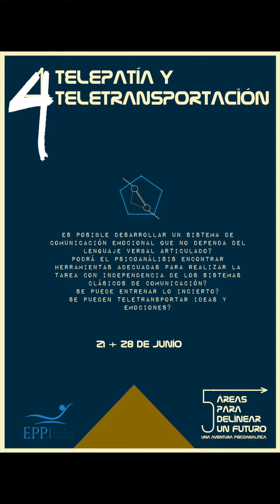5 Áreas para delinear un Futuro. Una aventura psicoanalítica.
El psicoanálisis es esencialmente una práctica disciplinada revolucionaria, contrasistema y vanguardista.

Cinco áreas para delinear un futuro es un curso breve que se propone recuperar un poco de este espíritu pensando ideas peligrosas y marginales desde un vértice psicoanalítico para problemas que son cigotas hoy de lo que probablemente sea la agenda de los próximos 100 años.

No se trata de hacer futurología pop, sino de delinear áreas capaces de contener y estimular ideas en los límites del pensamiento aceptable, no para dar respuestas sino para comenzar a formularnos las preguntas que aún no somos capaces de pensar.

Es un juego, un divertimento peligroso para aventureros del pensar. Para hacerlo, se presentarán y considerarán aspectos de Física, Química, Biología, Matemáticas, Filosofía, Tecnología desde un vértice y en un encuadre formalmente psicoanalítico.

La metodología consiste en 10-diez encuentros de 1:30 horas con modalidad online a través de una plataforma de videoconferencia (Go-To) en los que se explorarán cinco temas en dos encuentros cada uno. El primero de los encuentros de cada tema consistirá en un delineado (por parte del coordinador) del área vibrante en torno al nombre del encuentro. El segundo será una discusión entre todos los integrantes del grupo sobre las ideas presentadas y las áreas definidas en el encuentro anterior.